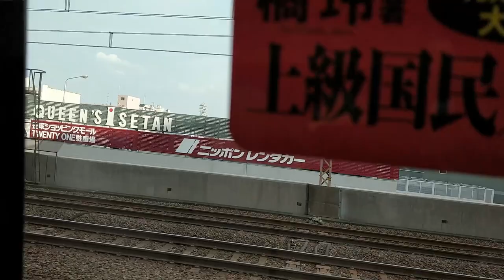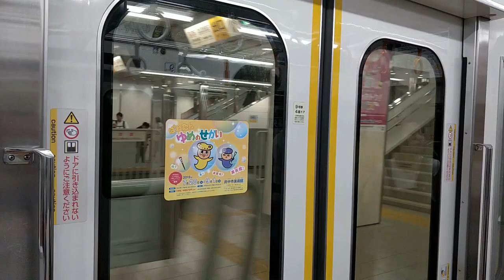🛤️ Keio 8000 series VVVF sound compilation 京王8000系 (Hitachi & Toshiba VVVF)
Updated my website to version 0.12.0, added 329 new photos of various Japan railway trains!
Welcome to Tokyo! I was travelling to Tokyo on 8/9-18. I took my camera out on almost all journey in Japan, enjoy the videos! This is a vvvf sound compilation of the Keio 8000 series train. This series of trains have 3 types of VVVF sounds.

Trains in this video:
0:00 Hitachi GTO
1:59 Toshiba PMSM
3:05 Hitachi Hybrid-Sic